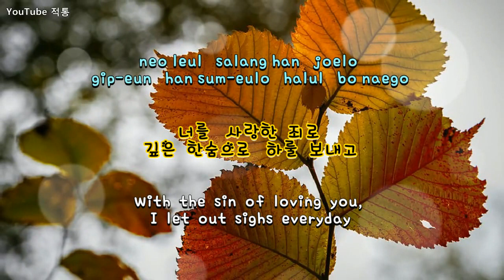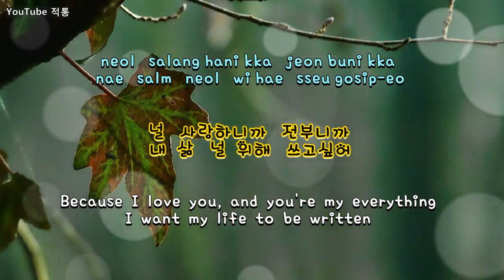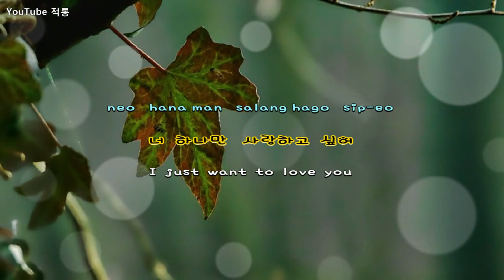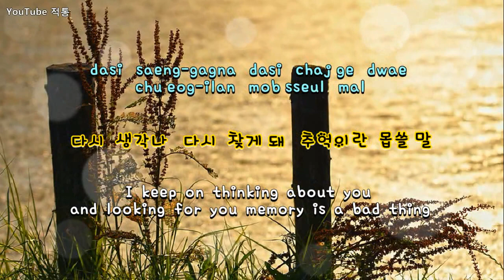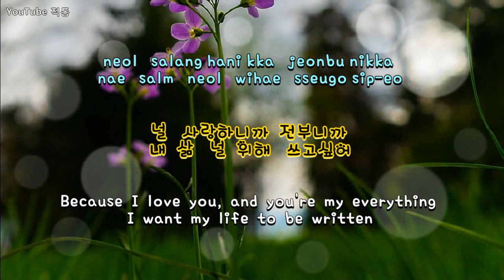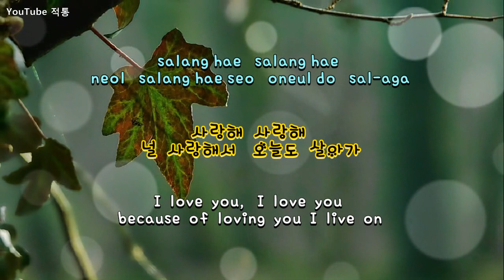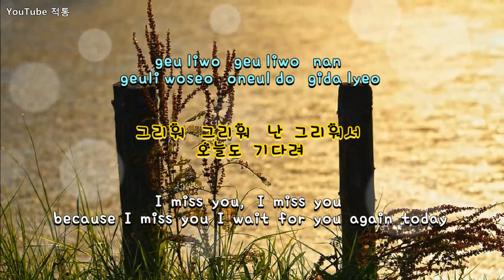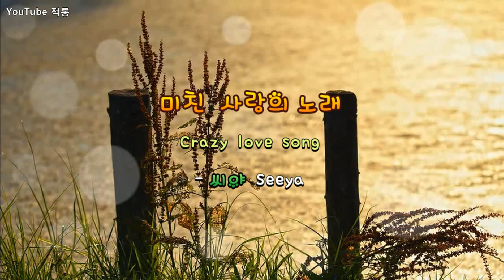[kpop] 미친 사랑의 노래 Crazy (love song) - 씨야 (Seeya) [Eng sub]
미친  사랑의 노래

Crazy  love  song

- 씨야  Seeya

작사 - 안영민,   작곡 - 조영수
Lyrics - An Young Min,
Composition - Cho Young Soo